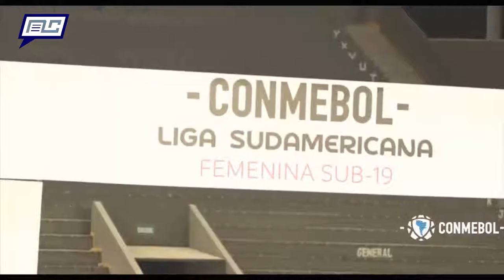Dayana Rodriguez, capitana de La Vinotinto Sub 19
Dayana Rodríguez @dayarodriguez20166 es la capitana de la selección femenina de fútbol categoría sub 19, es orgullosamente calaboceña y en la actualidad se encuentra construyendo una fructífera carrera en esta disciplina deportiva con miras a un mundial.
Esta es la historia de Dayana, @dayarodriguez20166 una joven que sin contar más que con su familia ha logrado grandes triunfos fuera de estas fronteras. Te invitamos a conocer más de cerca la historia de la capitana.